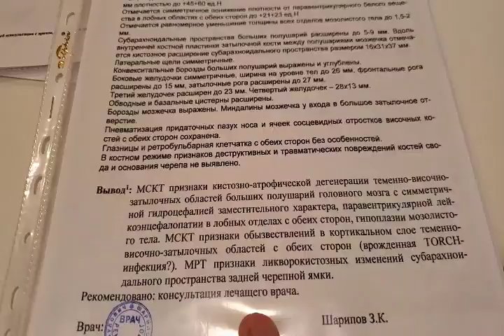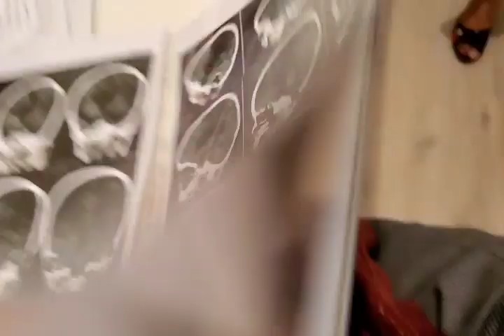Гидроцефалия, TORCh инфекциянинг асоратлари, Бош мия атрофияси, Онлайн консультация натижа бердими?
Добро пожаловать в официальный You Tube канал доктора Жалилова!

-soglomturmush
ВОПРОСЫ? ОТВЕТЫ И ЛЕЧЕНИЕ БОЛЕЗНИ! НЕВРОЛОГИЯ, ЭПИЛЕПСИЯ, ПСИХОТЕРАПИЯ, АЛКОГОЛИЗМ.  Адрес:Андижон ш. Бустон дахаси, эски 3-гиштхона бекати, мулжал Регистон чойхонасидан унга.